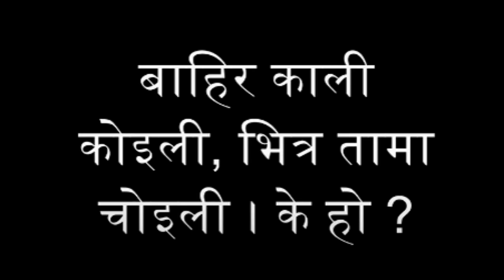कथाः नासो । कथाकारः गुरुप्रसाद मैनाली Naso By Guru Prasad Mainali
Nepali Katha Title: कथाः नासो । कथाकारः गुरुप्रसाद मैनाली Naso By Guru Prasad Mainali

-Jamin Rai